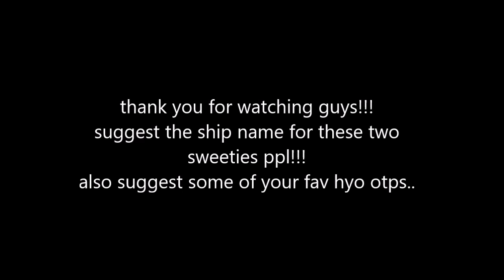FMV Hyoyeon(snsd) and Minhyuk(cnblue) moments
hihiiii 😂😂😂cute hyo+minhyuk moments!!!
suggest the ship name for these two guys don't they look cute 2gether!!!